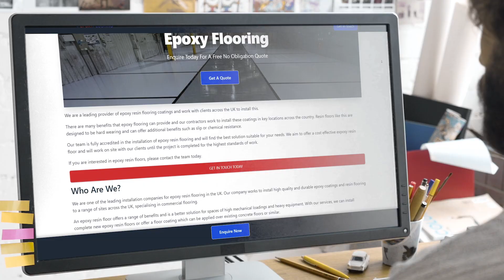Epoxy Flooring Specialists Near Me | Epoxy Flooring Experts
We are the UK's leading supplier of epoxy resin floor coatings.

Our contractors install epoxy floors in strategic locations throughout the country. This type of resin floor is designed to be durable and offer other benefits, such as chemical or slip resistance.

Our team has been fully trained in epoxy resin installation and will provide the best solution for you. Our goal is to provide a cost-effective expoxy resin flooring and we will work with our clients on site until the project has been completed.

When you are looking for Epoxy Flooring Near Me, you'll be greeted by hundreds of Epoxy Flooring companies claiming to be the best. However, Epoxy Flooring are a Epoxy Flooring that deserve the title of best!

Helping thousands of clients throughout the UK with their Epoxy Flooring needs; Epoxy Flooring have been given the title of the best Epoxy Flooring Specialists Near Me by their customers.

If you want to learn more about Epoxy Flooring Cost, how to get hold of Epoxy Flooring Experts or how Epoxy Flooring are the best Epoxy Flooring in the UK, then be sure to check out their